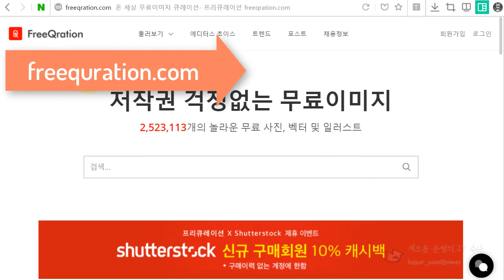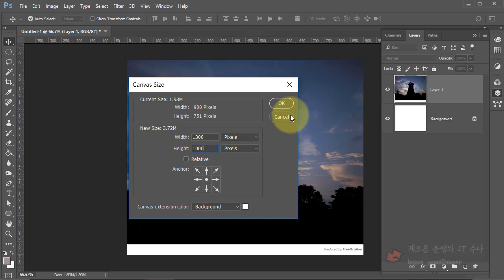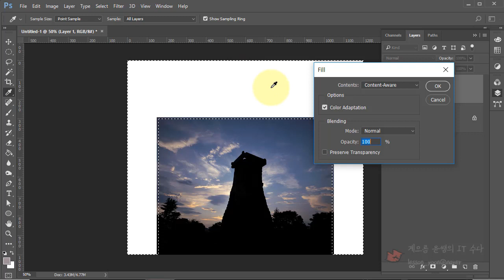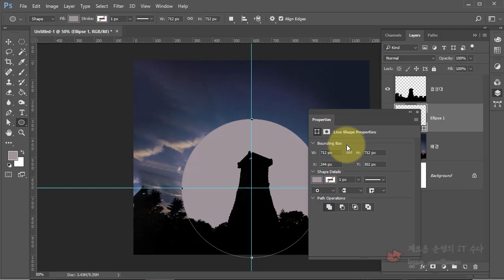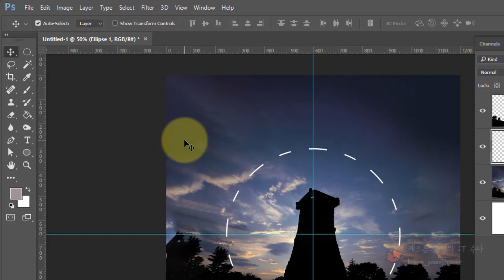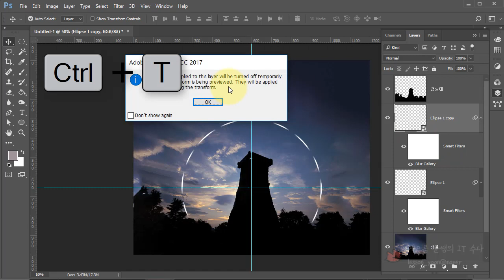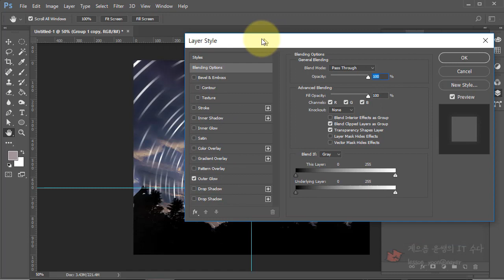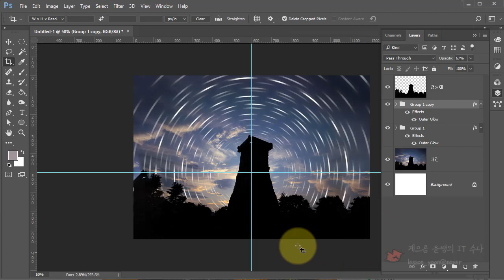장노출 별사진 포토샵으로 만들기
게으름 윤쌤의 질문방입니다.
장노출한 별사진을 만들 수 있나요?
네네.. 여러가지 방법중 점선을 이용하는 방법으로 해볼께요..